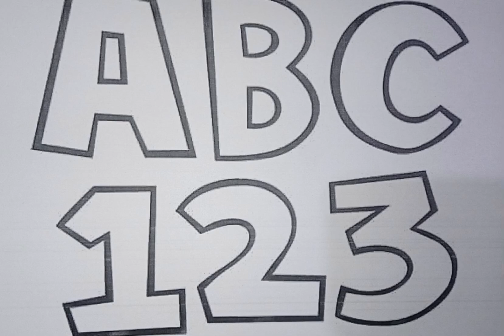Learn ABCD Alphabets and numbers counting 123.Shapes for kids and Toddlers.ABCDE English for Kids.